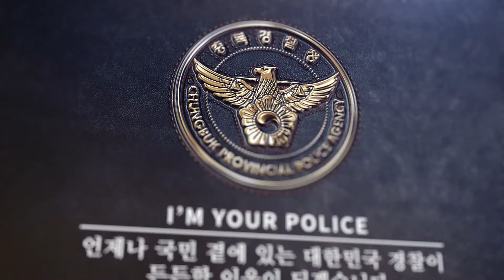당신의 소중한 개인정보 절대 알려주면 안됩니다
모든 사람이 보이스피싱 범죄 대상입니다